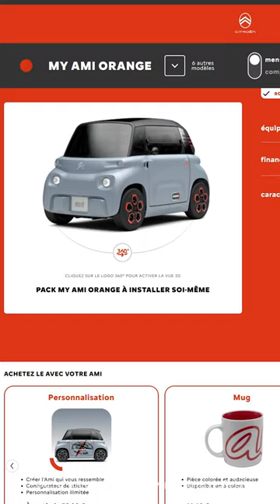Ambassadeur de la marque, Alexandre roule en Citroën AMI 🚙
🎬  Vidéos
📖  Articles
📚  Dossiers
🚗  Guides d'achat